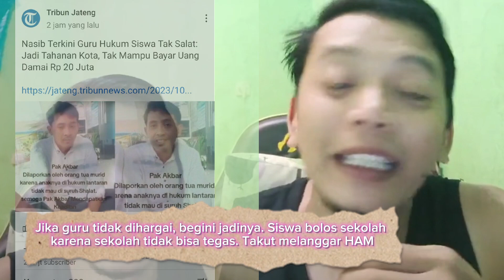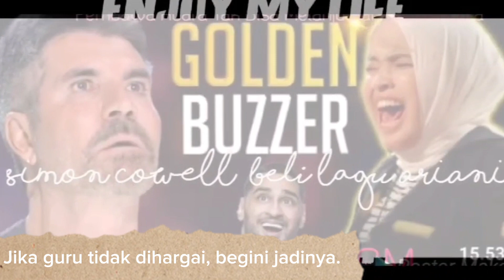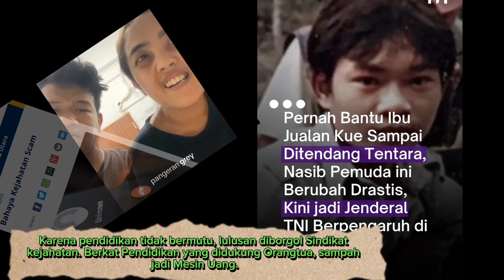Guru Agama Jadi Tahanan Kota. "Petaka Menghukum Siswa" Tak Salat Berjamaah.